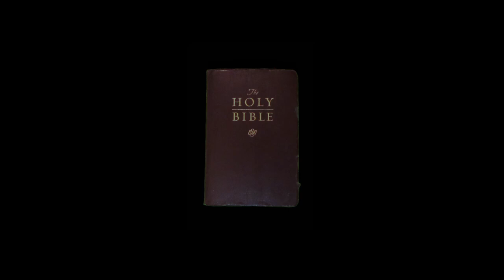1 hour of silence occasionally broken up by YOU NEED JESUS